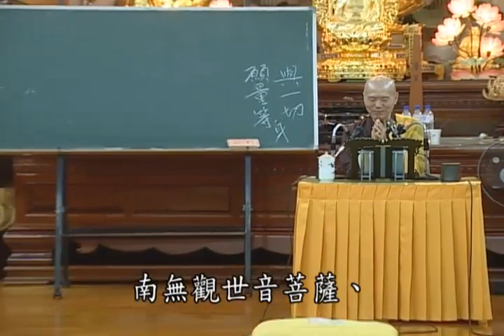jidvd233 鑑因法師禮佛拜願文 23